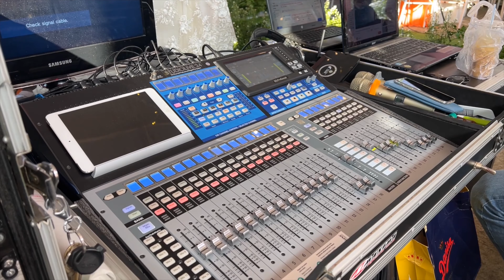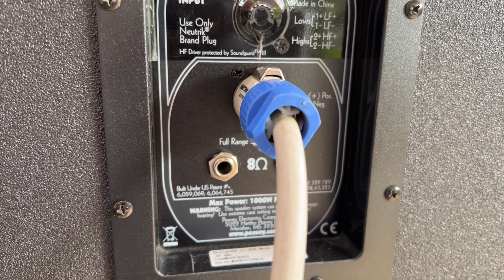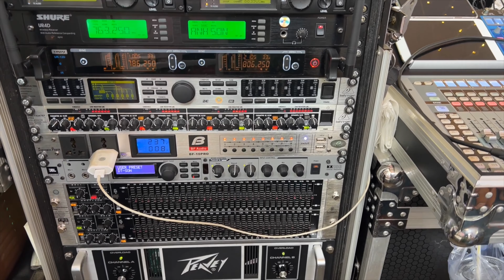Giao lưu và quay cấu hình dàn nhạc Ban Nhạc Điện Tử Sơn ở Cái Bè Tiền Giang đang làm show cưới